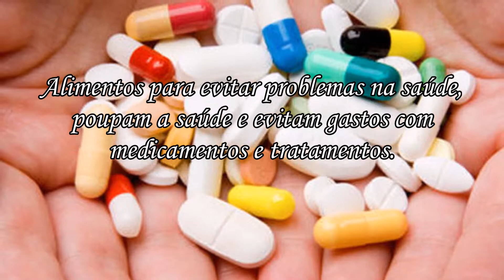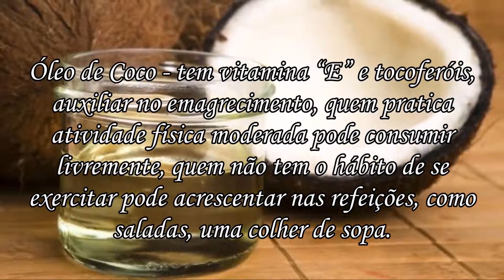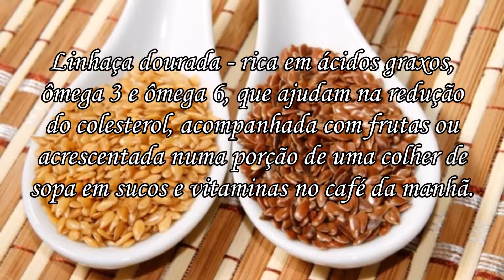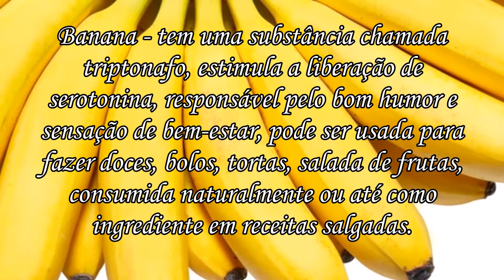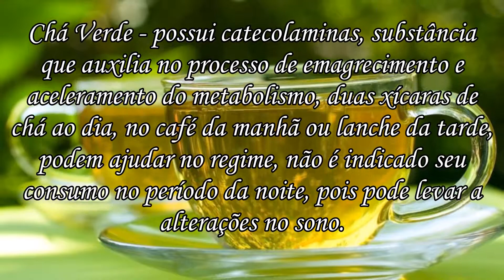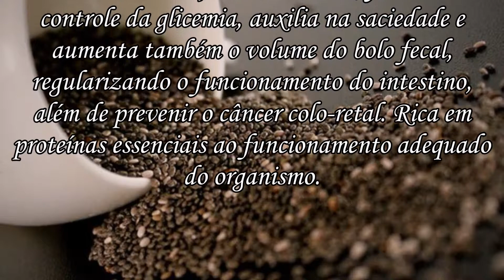Nutrição! Narrado Revisado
Narrativa sobre os alimentos funcionais.
Nutrição! Narrado
Reescrito por José SS Almeida
02 de Março de 2016
Músicas/Vídeos/Fotos: Acervos Livres Google/You Tube
Conteúdo: Wikipedia

Brandenburg Concerto No4-1 BWV1049 - Classical